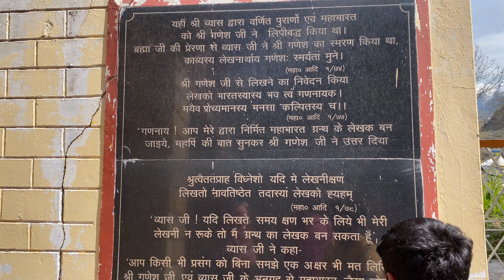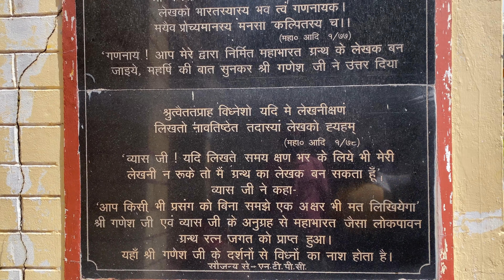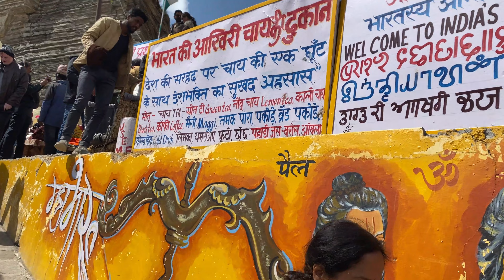Mana | India's First Village | माना गाँव, भारत का प्रथम गाँव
In this video, we will take you to India's last village, Mana. But now, they have changed the name to India's first village.

Places to visit in Mana:
Mana
Saraswati river origin
Ganesh Gufa
Vyas Gufa
Satopanth
Saraswati
River
India's last village
India's last tea stall
India's first tea stall
Vasudhara